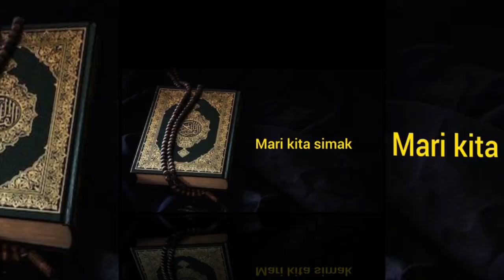Kajian Tahsin-72 " Talaqi Surat al-Lahab" (part-1) - Ust. Asep Saepulloh